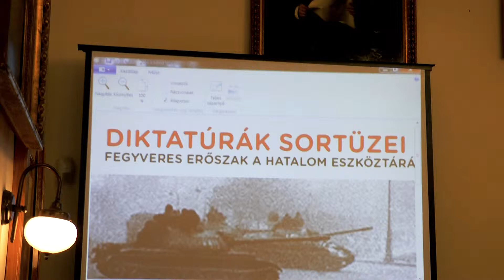Borhy László köszöntője a Diktatúrák sortüzei... című konferencián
Konferenciát rendezett - neves magyar és lengyel szakemberek részvételével - a Nemzeti Emlékezet Bizottsága 2015. december 3-án Budapesten, az Eötvös Loránd Tudományegyetemen.

A tanácskozást Kövér László, az Országgyűlés elnöke, az esemény fővédnöke, illetve Kisfaludi András, az ELTE rektorhelyettese, Borhy László akadémikus, az ELTE Bölcsészettudományi Karának dékánja, Lukasz Kaminski, az Instutute of National Remembrance elnöke, valamint Földváryné Kiss Réka, a Nemzeti Emlékezet Bizottságának elnöke nyitotta meg.

Tizenhat történész és levéltáros tartott előadást, akik tíz országból érkeztek: Németországból, Ausztriából, Lengyelországból, Romániából, Szlovákiából, Oroszországból, Ukrajnából, a balti államokból és Magyarországról. Előadásaikban többek között a kelet-európai országokat és régiókat sújtó elhurcolásokról, a fogság körülményeiről, a meghurcolt emberek szabadulásáról beszéltek, rámutattak azokra a hatósági zaklatásokra, amelyeket el kellett szenvedniük a volt foglyoknak szülőföldjükre visszatérve.